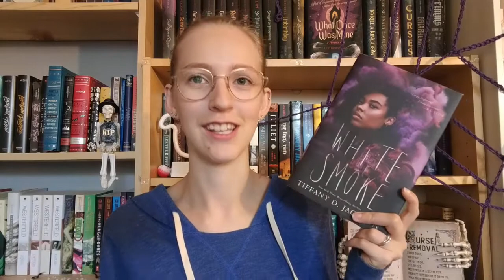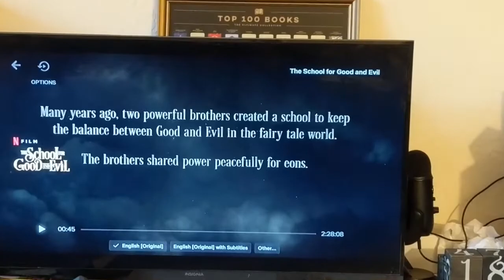Haunted House Reading Vlog | Spooky Season Spectacular!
I read a haunted house book. And decorated some cakes!

Storygraph: lauraslillibrary
Goodreads: Laura's Lil Library